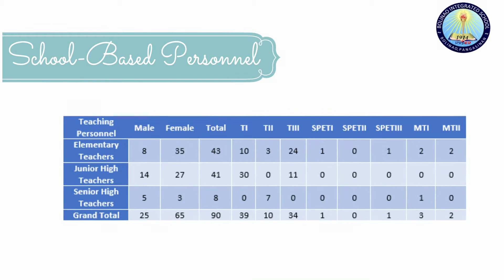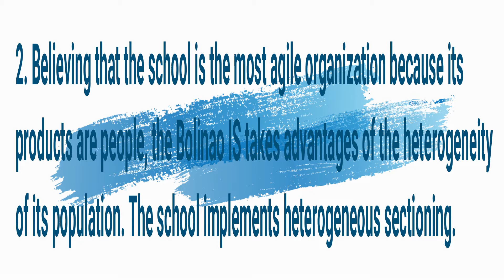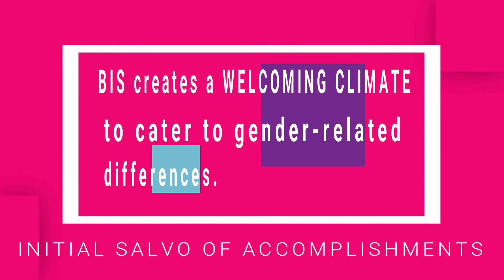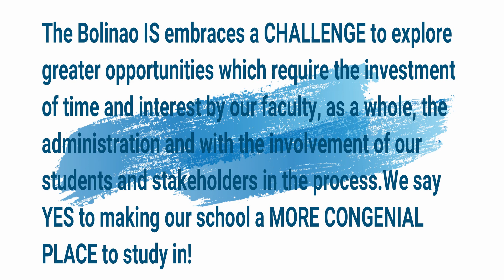BOLINAO IS GAD BEST PRACTICESV1